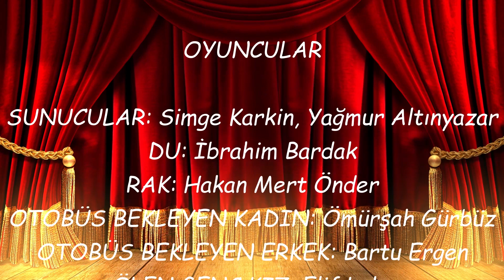Bir Oda Skeç - "DÖN BABA DÖN"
Ayhan Işık Oyunculuk Okul'u Öğrencilerinin hazırlayıp sunduğu "Bir Oda Skeç" adlı komedi ve eğlence programımız her hafta Pazar günü Turuncu TV'de sizlerle...

"DÖN BABA DÖN"

Yazar: Toplu
Yönetmen: Ayça Dilsiz
Yapımcı: Derviş Kızıl

Oyuncular:
Sunucu: Simge Karkin, Yağmur Altınyazar
Du: İbrahim Bardak
Rak: Hakan Mert Önder
Otobüs Bekleyen Kadın: Ömürşah Gürbüz
Otobüs Bekleyen Erkek: Bartu Ergen
Ölen Genç Kız: Elif Leka
Dedektif: Hüseyin Can Taşkıran
Yeni Dedektif: Erdi Egemen Can